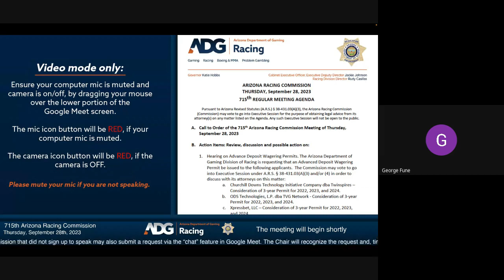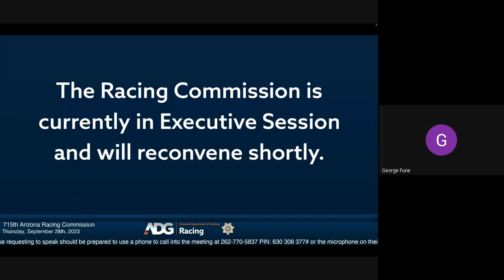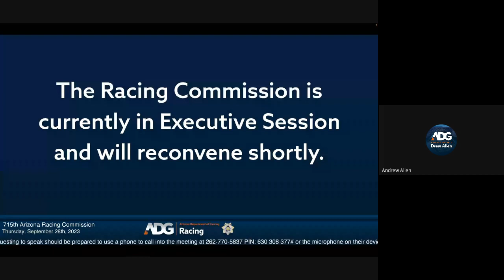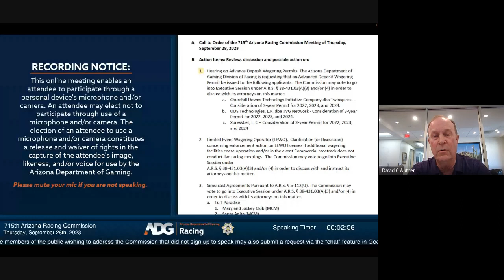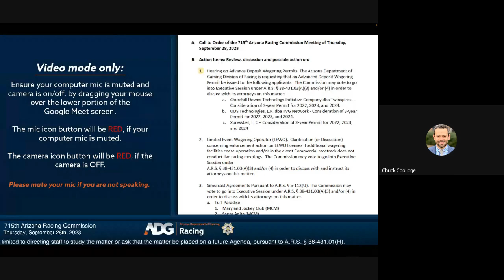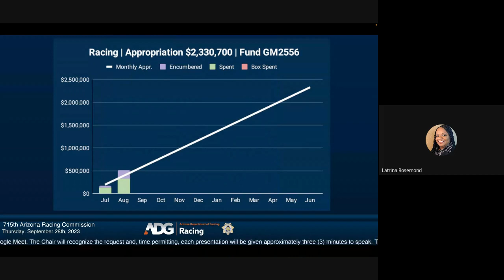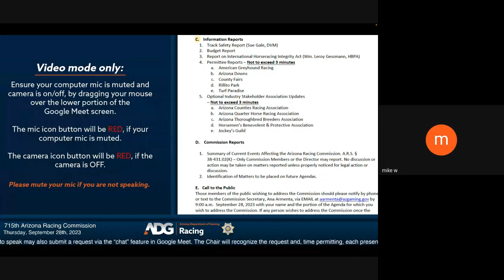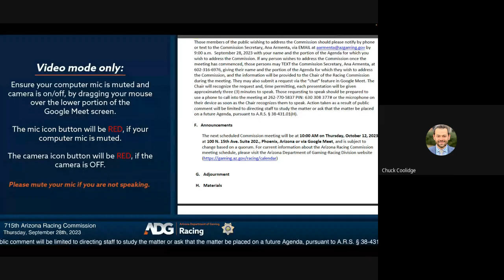715th Arizona Racing Commission Meeting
715th Arizona Racing Commission Meeting on Thursday, September 28 2023.

The next regularly scheduled Commission meeting will be at 10:00 AM on Thursday, October 12, 2023, at 100 N. 15th Ave. Suite 202, Phoenix, Arizona, or via Google Meet, and is subject to change based on a quorum. For current information about the Arizona Racing Commission meeting schedule, please visit the Arizona Department of Gaming-Racing Division